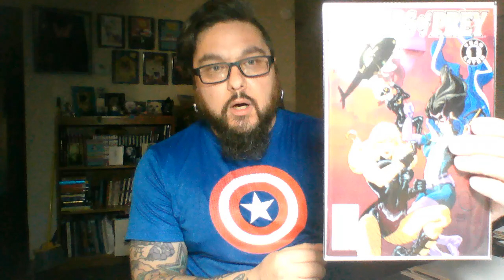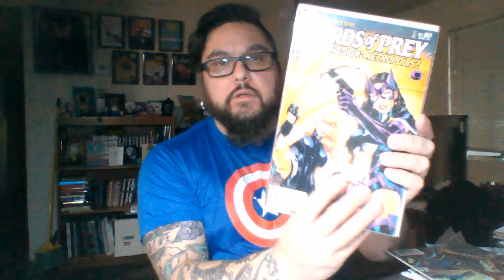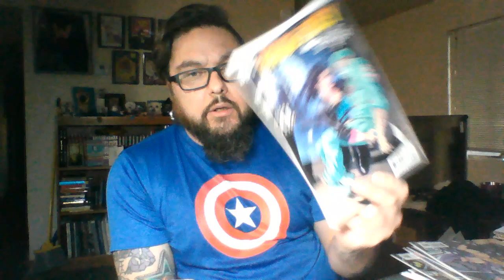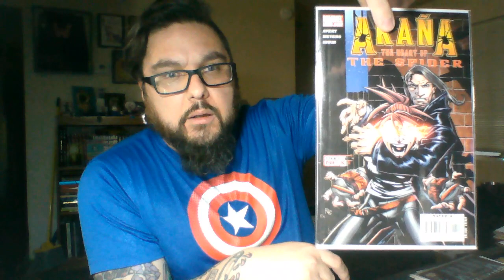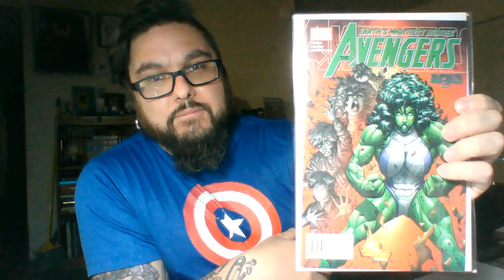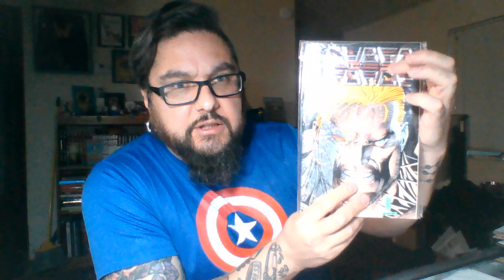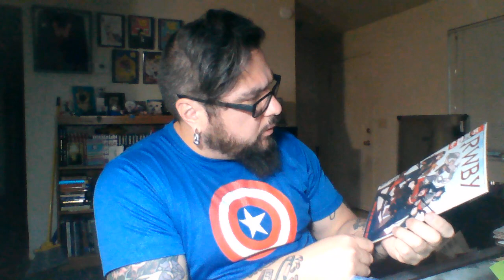Mail Call: A BRZKR Level Rant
Collector's Haven mail call.

Tune into Non Con (most) Saturdays at 7pm Pacific to pick up some ginchy keys and super sweet sets. And help content continue, and improve the House of Bubba.